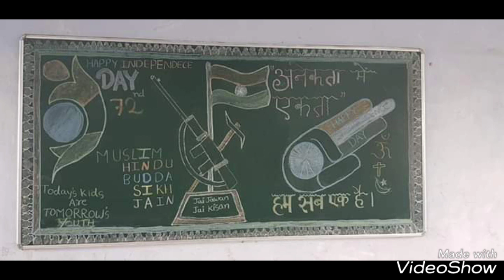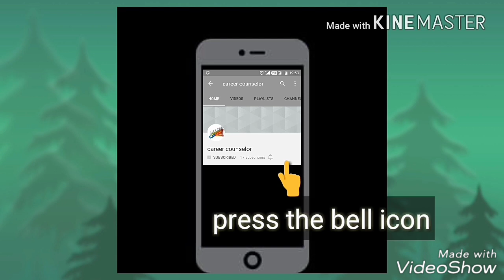Blackboard decoration ideas || blackboard decoration ideas for school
Blackboard decoration ideas || blackboard decoration in school ||

Blackboard decorations ideas,

Blackboard decorations for school,

Blackboard decorations for function,

School display board decoration ideas decoration of school on PTM diy school notice board PTM diy notice#board#for#home#on#PTM#diy#notice#board#ideas#PTM#how#to#make#notice#board#for#school#on#PTM#how#to#make#pin#board#for#school#how#to#make#pinboard#with#fabric#for#school#display#board I don't have any copyright on the images and stories except on tutorial videos made by me.

Decoration Ideas